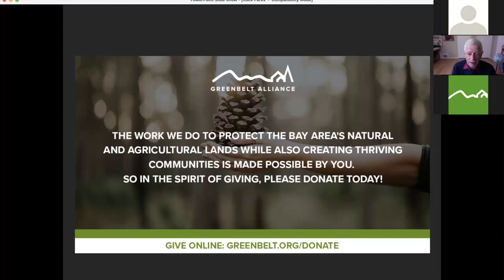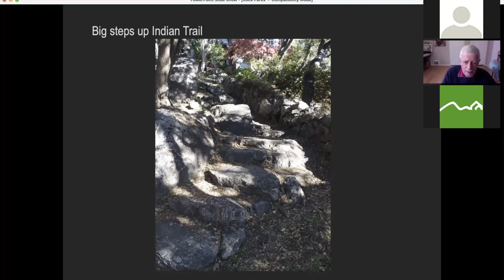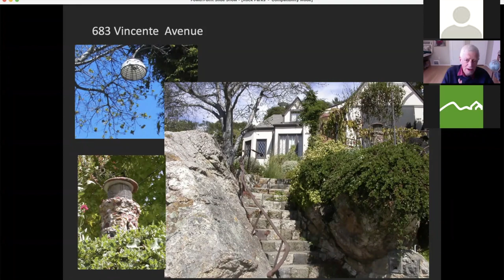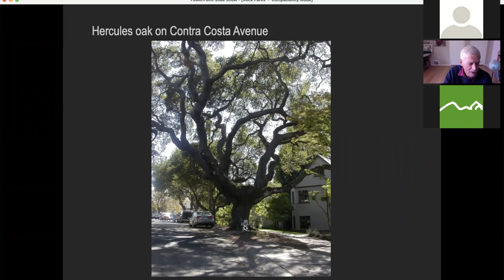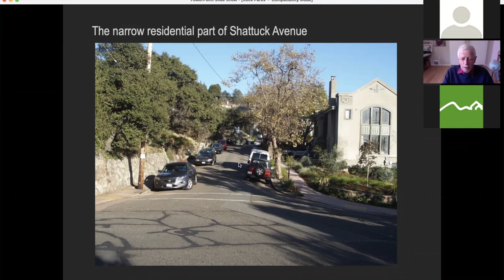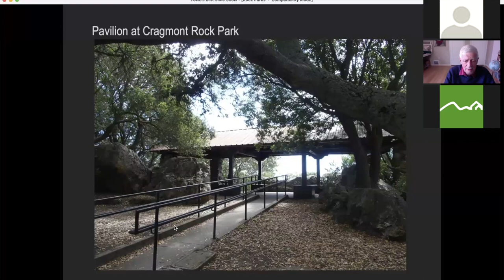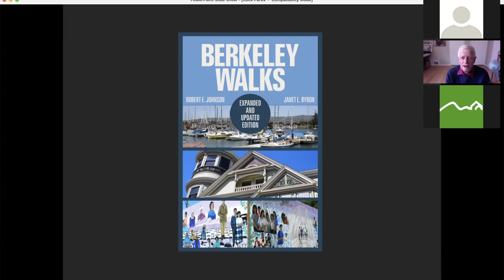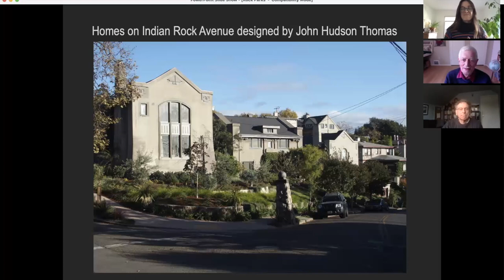Virtual Outing - Rock Parks of Berkeley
This Zoom tour features visits to seven Berkeley parks, all centered on large volcanic rock outcroppings. We'll follow Bob along delightful pedestrian paths and stairways to enjoy fine vistas and quintessential North Berkeley neighborhoods with lovely gardens and architecture. The actual walk is five miles roundtrip with 1,100 feet of elevation gain, but we will cover it all in one hour in this virtual tour.

This is one of many walks featured in Berkeley Walks, co-authored by Bob Johnson and Janet Byron.